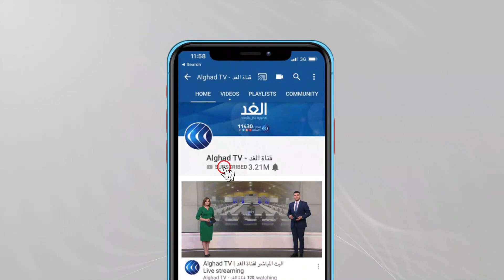بايدن يتهم الصين بإخفاء معلومات حيوية عن منشأ فيروس كورونا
قال مسؤولون أمريكيون، في تقرير رفعت عنه السرية، إن أوساط المخابرات الأمريكية لا تزال غير قادرة على حسم الخلافات بشأن المنشأ المحدد لفيروس كورونا.

من جانبه اتهم الرئيس الأميركي جو بايدن الصين بإخفاء معلومات حيوية تتعلق بمنشأ فيروس كورونا.. المزيد في سياق التقرير.